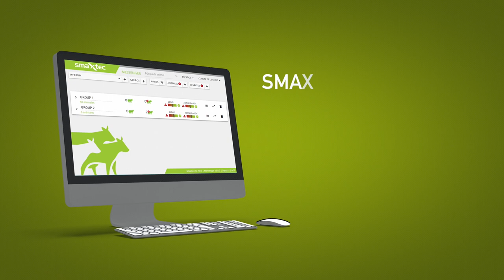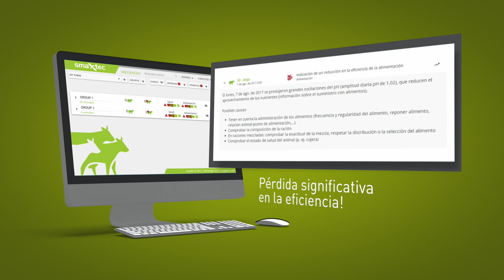smaXtec Inside Monitoring - español - 2017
smaXtec ofrece las mejores soluciones de detección de celo & parto, el monitoreo de la salud y la optimazación de la alimentación. ¡Mira el vídeo y descubre como funciona!